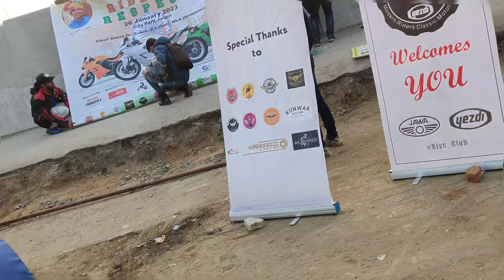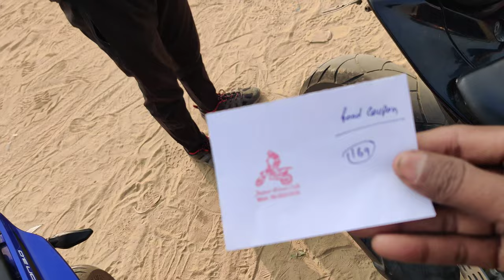Bikes Dekhne Aaye Gavo Se Log.😳 CITY PARK ke samne itni bheed 😱 l Super Bike Reaction 😍 ll Jaipur🌡️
Bikes Dekhne Aaye Gavo Se Log.😳 CITY PARK ke samne itni bheed 😱 l Super Bike Reaction 😍 ll Jaipur🌡️@foxlineunitedofficial